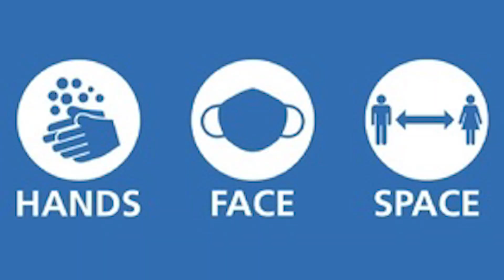யாழில் கொரோன அதி தீவிர சிகிட்சை மையங்கள்